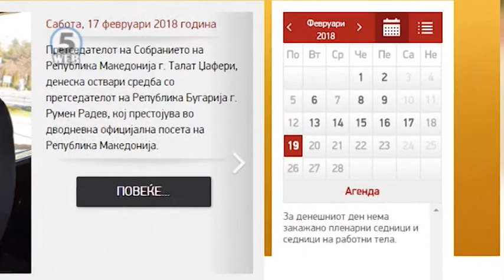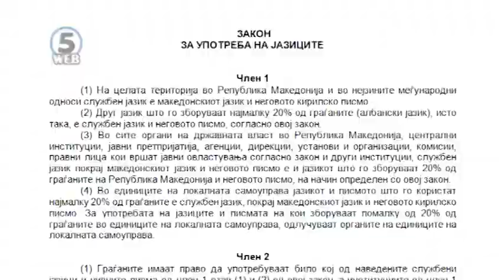Деновиве средба Ахмети - Мицковски